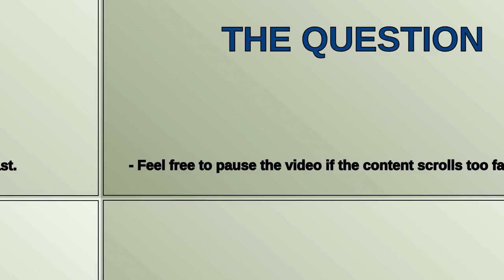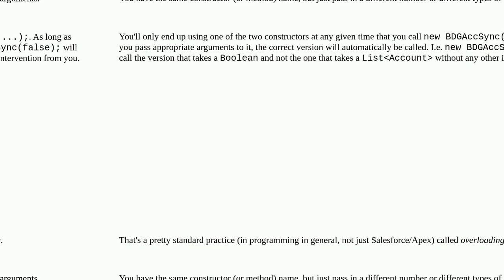Salesforce: 2 Constructors with same name in Apex Class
2 Constructors with same name in Apex Class

A special thanks goes out to the community

  apex class